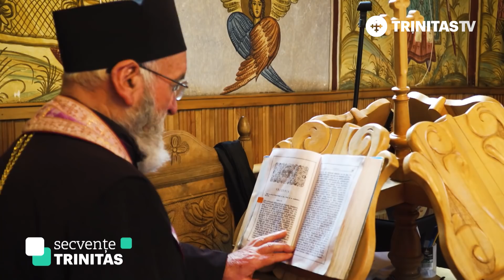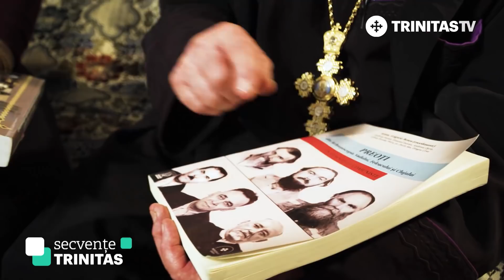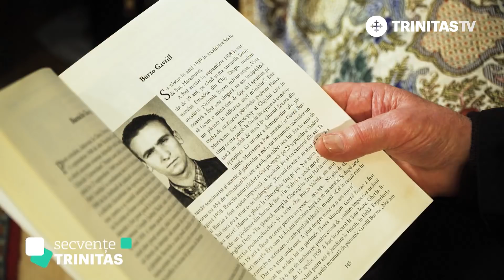Secvențe TRINITAS. Arhimandrit Gavriil Burzo. Mărturii din închisoare (09 04 2018)